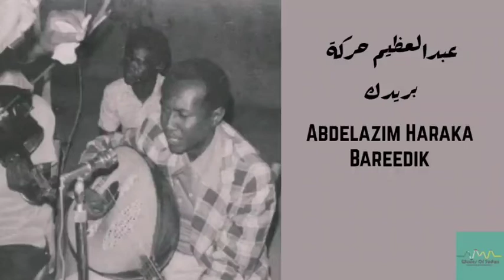عبدالعظيم حركة - بريدك Abdelazim Haraka - Bareedik